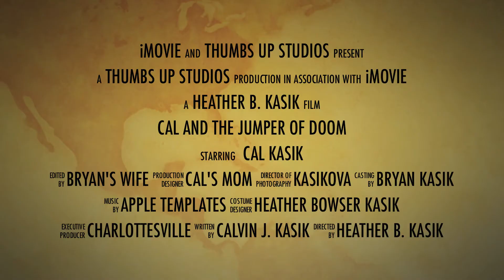Cal Kasik and the Jumper of Doom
Calvin J. Kasik takes on his newest adventure -- the jumper!